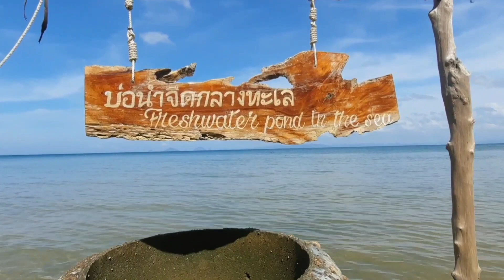เมียฝรั่งเกือบสิ้นชื่อ? ดีที่มองเห็นก่อน บ่อน้ำจืดกลางทะเล หนึ่งเดียวในไทย